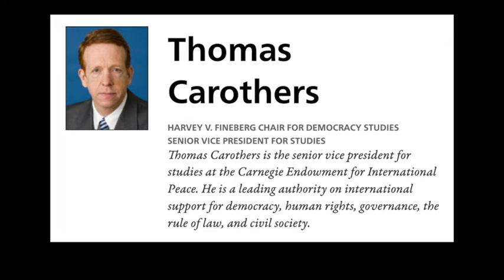Psychological and social causes for democracy breakdown and authoritarianism, with Thomas Carothers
A talk with Thomas Carothers, an expert on foreign policy and democracy building. He serves as senior vice president for studies at the Carnegie Endowment for International Peace and is a leading authority on international support for democracy, human rights, governance, the rule of law, and civil society. He’s author or editor of ten critically acclaimed books and many articles, including, most recently, Democracies Divided: The Global Challenge of Political Polarization. I ask him about the root psychological and social causes of extreme polarization, democracy breakdown, and authoritarianism.